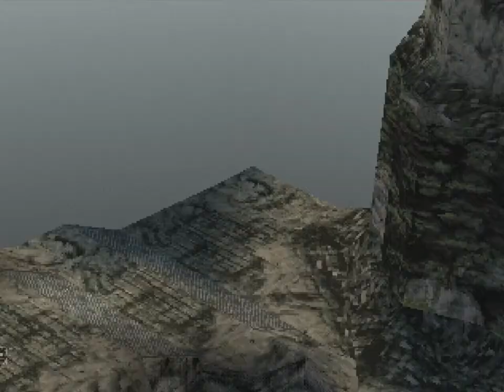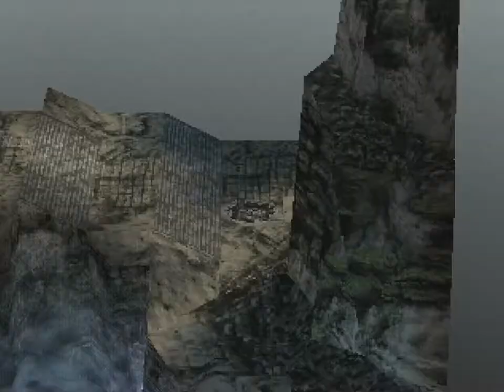Front Mission 3 (PSX) - Part 32